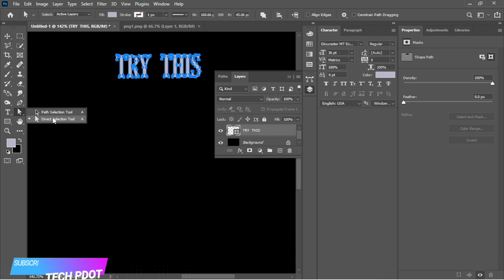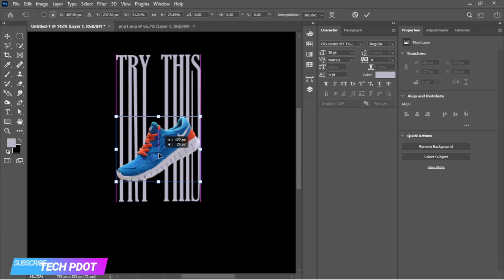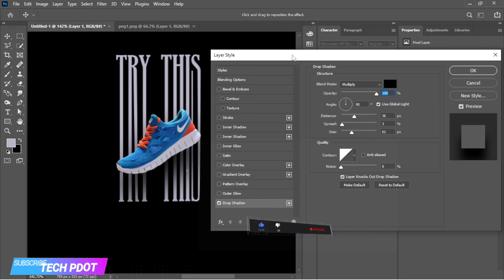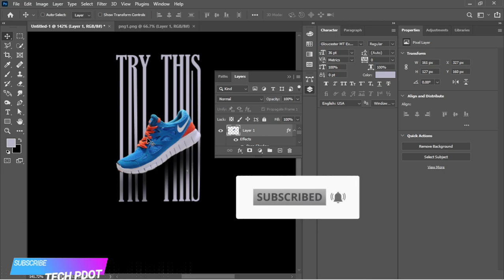How to create shoes Text Effect in Photoshop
photoshop tutorial | realistic text effec in photoshop

in this video I will show you how to create Text design in photoshop short tutorial